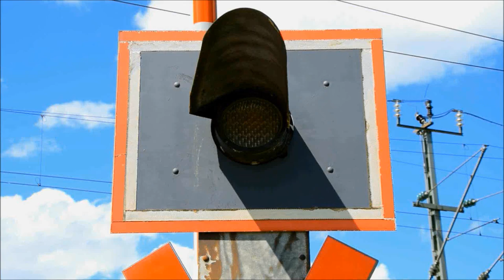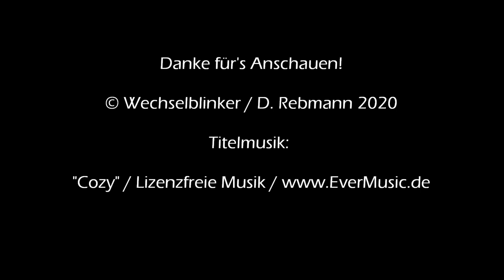Bahnübergang Blindheim "An der Bahn"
Blindheim ist eine Gemeinde südöstlich von Donauwörth im bayerischen Teil Schwabens. Nicht weit entfernt fließt die Donau und auch sonst ist es hier recht idyllisch. Die Gemeinde Blindheim liegt sehr verkehrsgünstig, da hier zum einen die B 16 vorbeiführt und zum anderen ein Bahnhof an der Donautalbahn existiert.

Dieser liegt zwischen Blindheim und dem Nachbarort Unterglauheim. Trotz der Tatsache, dass man hier einen Bahnhof und nicht nur einen Haltepunkt vorfindet, hält hier nicht jeder Personenzug. Die Leistungen auf der Strecke werden von Agilis erbracht, deren Express-Züge nicht überall halten.

Direkt neben dem Bahnhof kreuzt die Strecke die Straße nach Unterglauheim und man findet hier eine nette Blinklichtanlage aus dem Hause Siemens, die zwar über Halbschranken, jedoch nicht über eine Akustik verfügt.